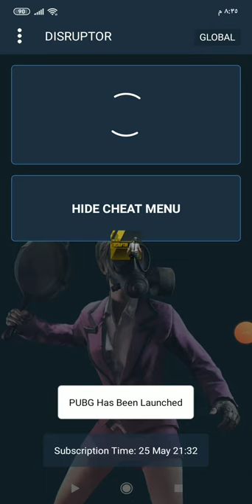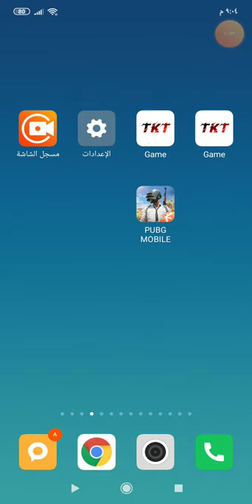Non root vip 😉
بدون روت هاك ال vip 😉